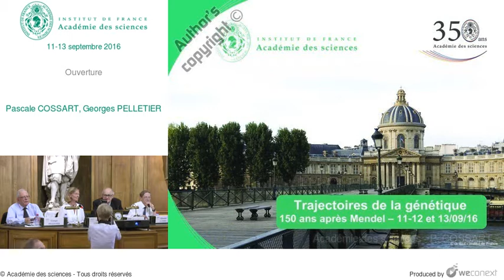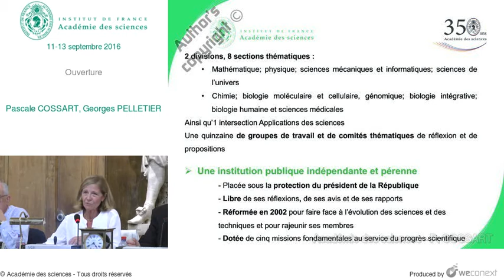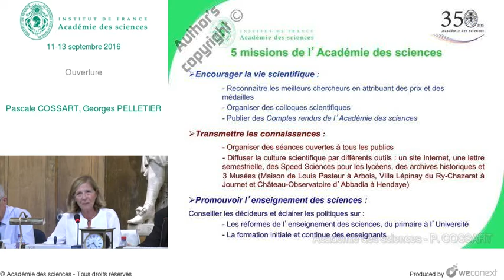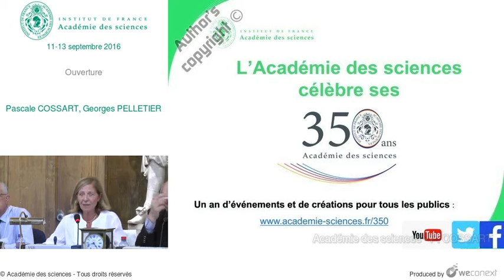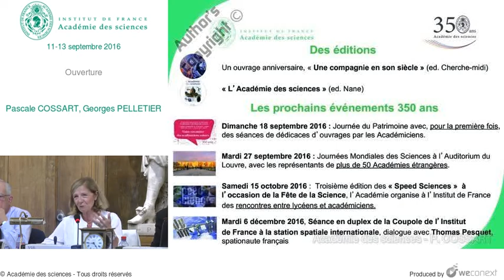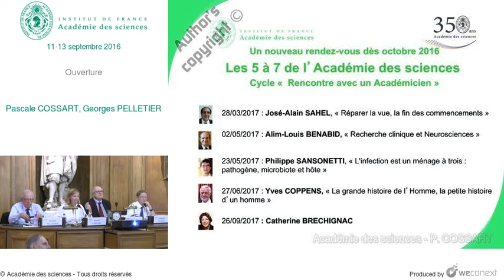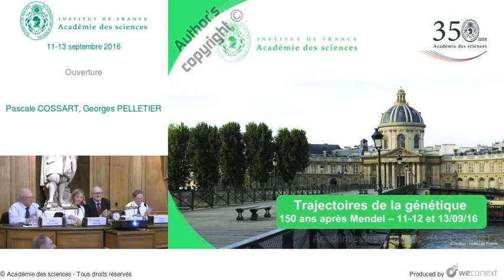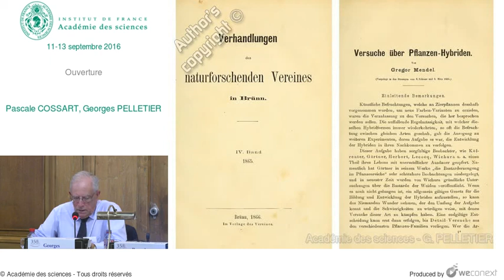[Conférence] P. COSSART, G. PELLETIER - Ouverture - Académie des sciences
00:00:00 Introduction
00:00:45 L'Académie des sciences est l'une des cinq académies qui composent l'Institut de France
00:01:26 Une assemblée pluridisciplinaire
00:02:02 2 divisions, 8 sections thématiques
00:03:01 5 missions de l'Académie des sciences
00:05:01 L'Académie des sciences célèbre ses 350 ans
00:05:17 Des éditions - Les prochains événements 350 ans
00:07:35 Les Colloques des 350 ans
00:08:23 Les 5 à 7 de l'Académie des sciences
00:11:07 Les mémoires de Mendel